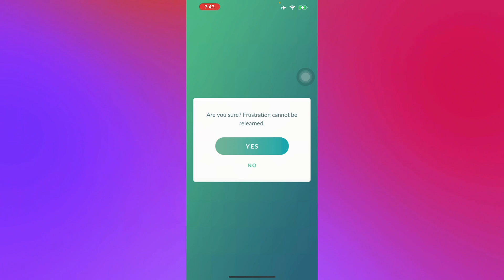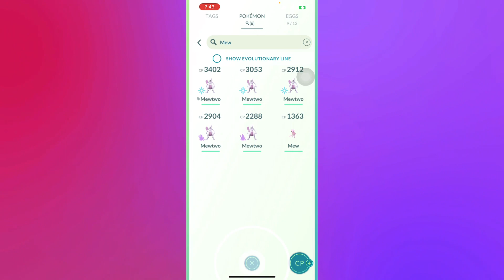Pokemon Go: Pokemon Go's #1 Strategy You Must DO!